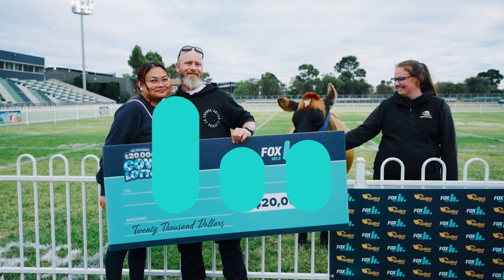First Cow To Poo Wins You $20,000! | Fifi, Fev & Nick | 101.9 The Fox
3 cows, 100 squares, 1 poo, $20.000 CASH!!! 🐮 Catch more Fifi, Fev & Nick on the free LiSTNR App!